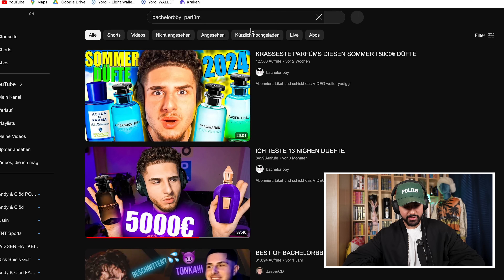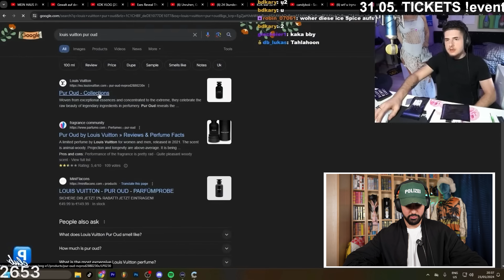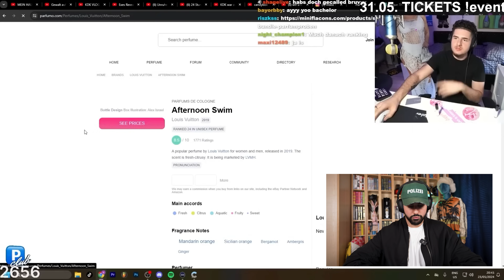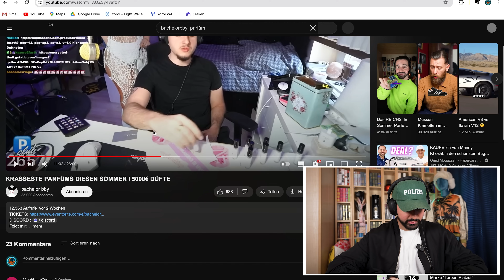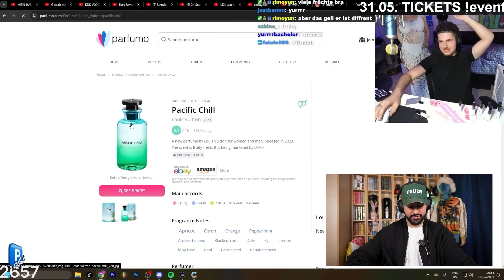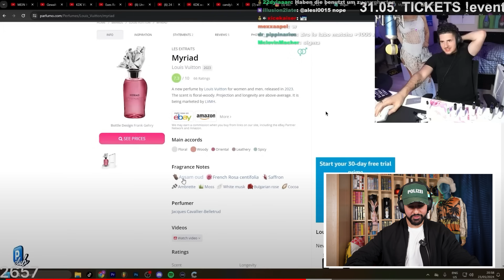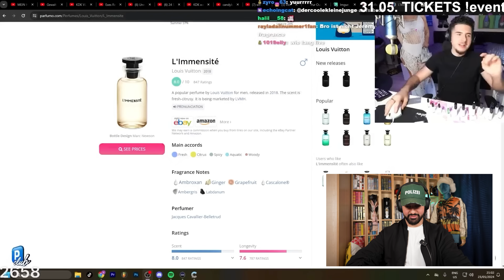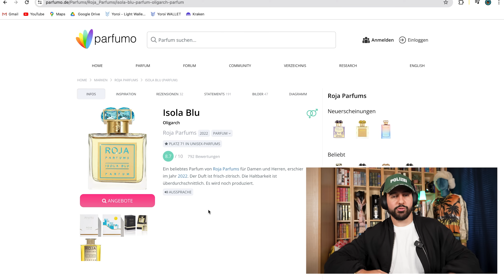Er testet die BESTEN Männer Parfüms für Sommer 2024!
Der NPC-Streamer testet mal wieder die bekanntesten Düfte durch!
Natürlich muss Andy da seine fachliche Meinung zu äussern.
Wie schneiden BachelorBBYs „takes“ gegen den (ver)urteilenden Andy ab?